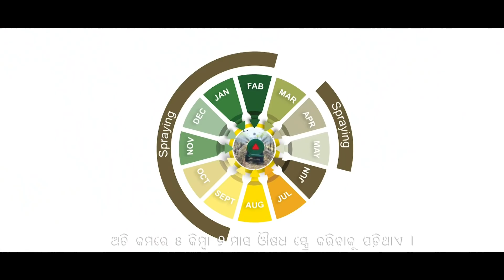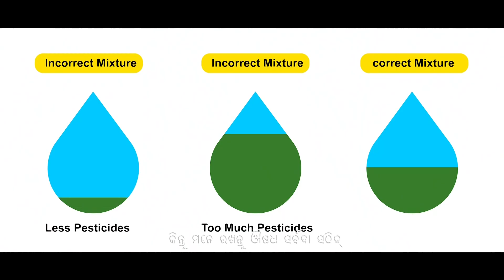Achieving Precision in Crop Care: Benefits of Air Blast Sprayer | Tractor & Tarun | Odia Ep. 22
Welcome to the world of John Deere tractors! In this informative video, we explore the incredible advantages of the Air Blast Sprayer, a game-changer for sugarcane farming and complete crop care. Learn how this Greensystem Manager equipped implement maximizes productivity while ensuring operator safety and precise spraying.
Discover the magic of adjustable air deflectors, allowing for uniform and smooth sprays that cover the entire crop efficiently. The Air Blast Sprayer's precision spraying and use of spray tips guarantee minimal drip losses and a reduction in pesticide expenses. Join us as we explore its unique features, including spraying on stems and evenly mixing chemicals and water.

00:00 - Introduction: Benefits of Air Blast Sprayer
00:45 - Enhancing Productivity in Sugarcane Farming
01:15 - GreenSystem Manager and Operator Safety
01:45 - Precision Spraying and Crop Care Instrument
02:20 - Complete Crop Care and Lower Pesticide Expense
02:55 - Smooth and Uniform Spray with Air Blast Sprayer
03:20 - Even Mixing of Chemicals and Water
03:40 - Spraying on Stems and Minimal Drip Losses
04:00 - Higher Reliability and High-Value Crop Safety
04:15 - Conclusion: Harnessing Crop Care Precision